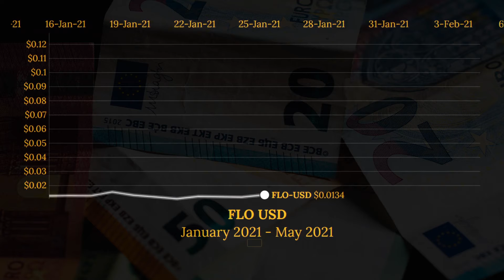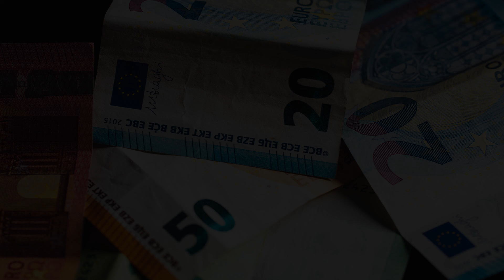FLO (FLO-USD) Cryptocurrency Animated Graph January-May 2021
This video animates the progression of the FLO-USD coin (FLO) since January 2021 until May 2021.